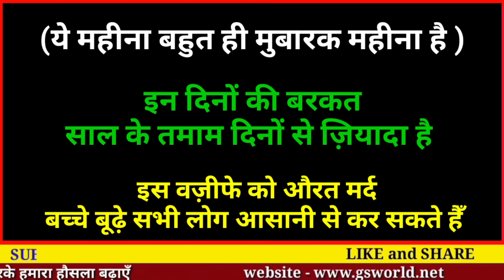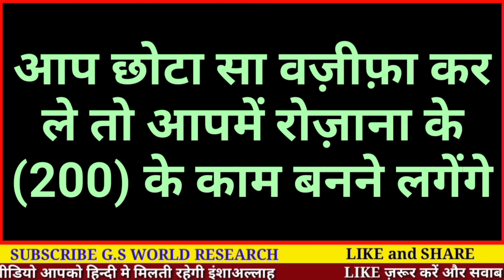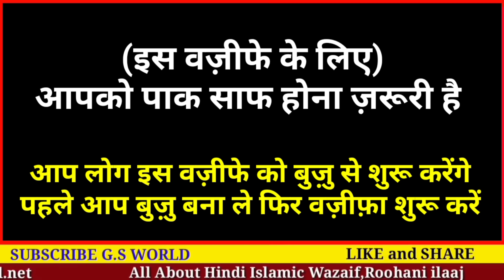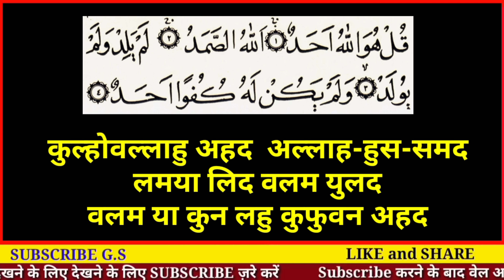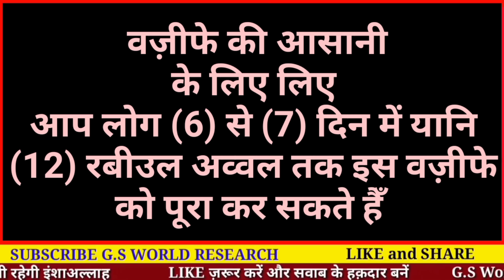Rabiul Awwal Khaas Wazifa | अभी मौका है | 200 हाजत पूरी होंगी - Gs World Research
Speaker -
Sharbaz Malik

12 rabiul awwal Ka Sabse Khaas Wazifa...jisko padhne ke insan ke bahot bade fayede hasil hote hai...
ye aisa mauka h jo saal me sirf 1 bar milta hai

allah hafiz